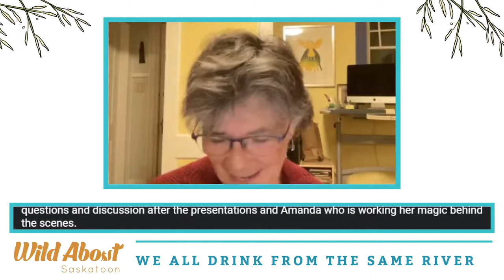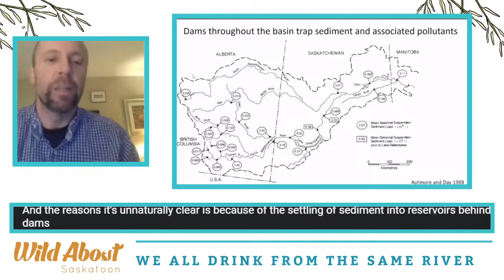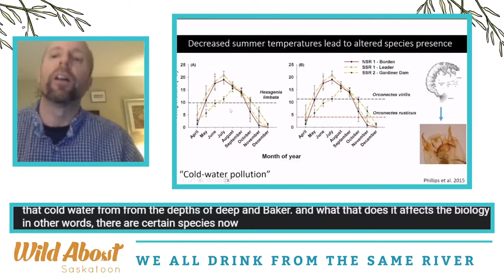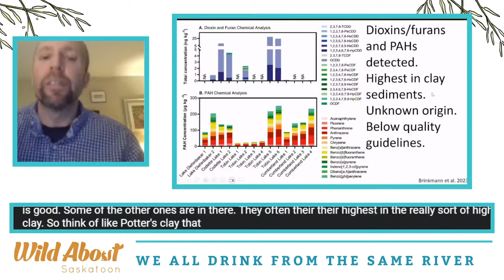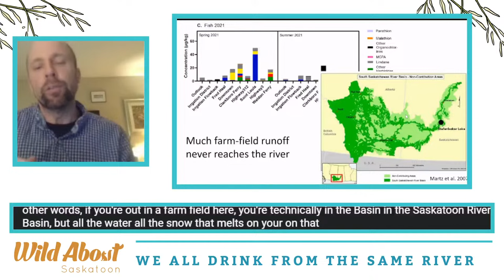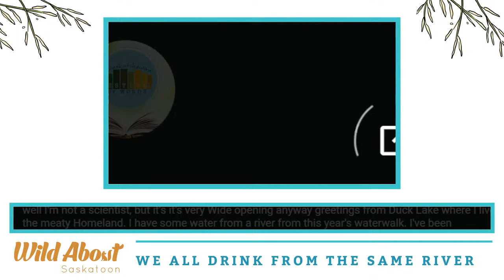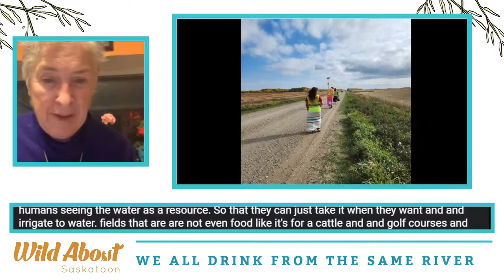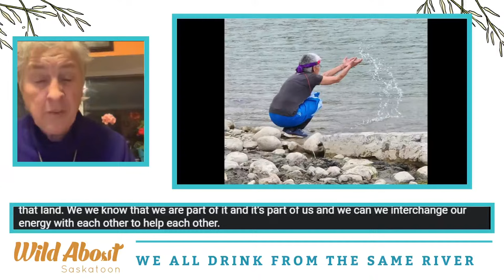We All Drink From the Same River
Join Water Walker Marjorie Beaucage and river expert Dr. Tim Jardine for an update on the health and status of the South Saskatchewan River